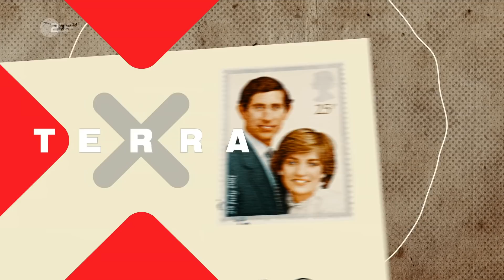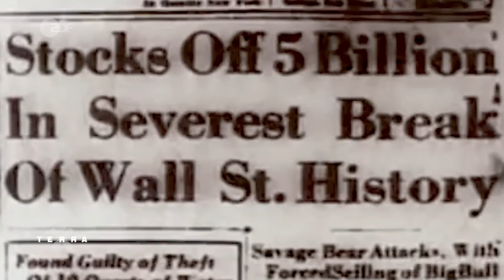Hatte Sisi einen Liebhaber? - Rätselhafte Paare der Geschichte | Terra X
Kurz vor dem Valentinstag wollen wir uns mal drei weniger bekannte historische Romanzen anschauen, die teils auch nur bedingt als Vorbild taugen. Darunter sind mysteriöse Beziehungen, verborgene Techtelmechtel und legenden-umrankte Amouren, die im Licht der Realität einen Großteil ihres guten Rufes einbüßen.

// Kapitel //
00:26 Alexander der Große und Hephaistion
04:56 Bonnie und Clyde
08:53 Sisi und Franz

// Team //
Autor: Christoph Warneck
Schnitt: Patrick Pardella
Grafik: Moritz Waidelich

Dieses Video ist eine Produktion des ZDF, in Zusammenarbeit mit ZDF Digital.